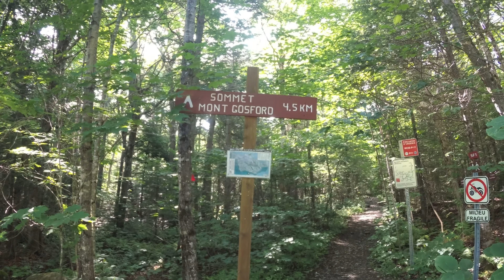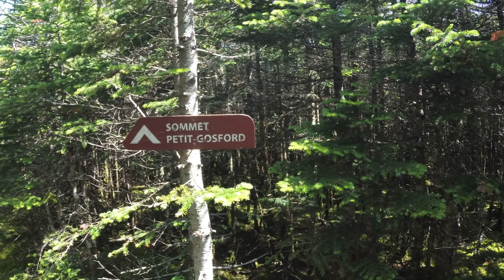Monts Gosford, Petit-Gosford, Cap Frontiere et Boundary Peak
Superbe boucle dans la ZEC Louise-Gosford en franchissant 4 sommets de plus de 1 000 m d'altitude.